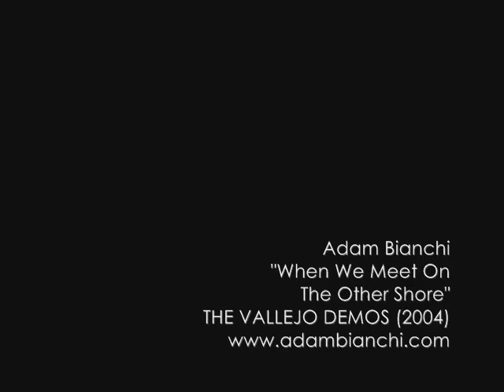adam bianchi - when we meet on the other shore [the vallejo demos] (2004)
artist: Adam Bianchi
song: When We Meet On The Other Shore
album: The Vallejo Demos (By Adam Bianchi)
producer/engineer: Adam Bianchi

music and lyrics by adam bianchi
copyright trank music 2004
recorded at home during the spring/summer of 2004
cover photo by justin downes

lyrics:

  when hope is around the bend
  but your wits are at their end
  and those starry-eyed people
  are playing like they're your friends
  dont let it get you down
  have yourself another round
  and when we meet on the other shore
  they will bother you no more

  if i ever lost you
  i don't know what i would do
  if when i woke up you were gone
  i just wouldnt have a clue
  i would lock myself away
  and pray for my dying day
  i'll be missing you no more

  when i sleep i have no fear
  in my dreams your always near
  and the shadows of your eyes
  will never dissapear
  and though the longing may be great
  i know it is not our fate
  'cause when we meet on the other shore
  i will long for you no more